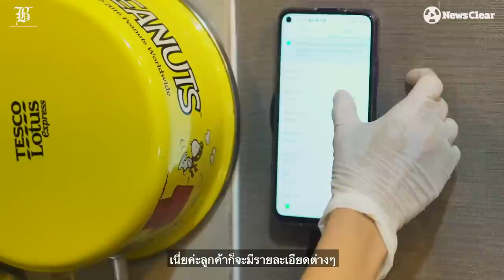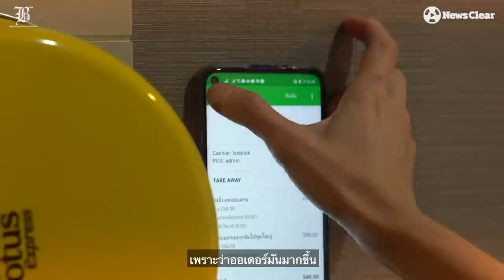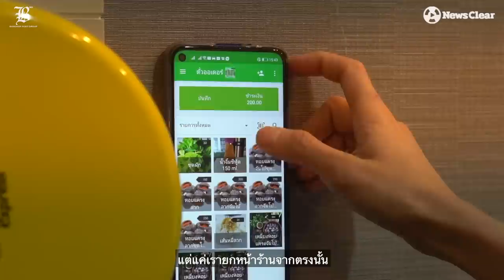ไอเดียทำเงินแสน ขายหอยบนคอนโด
“อีหอย” ธุรกิจขายหอยในคอนโด สร้างรายได้ 100,000+ บาทต่อเดือน
ไอซ์-วรัญญา มุสิกไชย อดีตพริตตี้สาว สร้างรายได้เดือนละไม่ต่ำกว่า 100,000 บาท ด้วยการลวกหอยแครงขายในคอนโด ภายใต้ชื่อแบรนด์ “E.HOI”

ธุรกิจสร้างรายได้งามนี้เกิดได้บน "โทรศัพท์มือถือ 1 เครื่อง" ที่เธอเริ่มจากการทดลองยามว่างและไม่อยากเป็นลูกจ้างใคร จนตอนนี้มันเป็นช่องทางสร้างได้งาม จากจุดเริ่มต้นเพียง 3,000 พันบาทเท่านั้น

และเรื่องราวต่อไปนี้เป็น..แนวคิดการสร้างอาชีพง่ายๆ จาก "อีหอย"